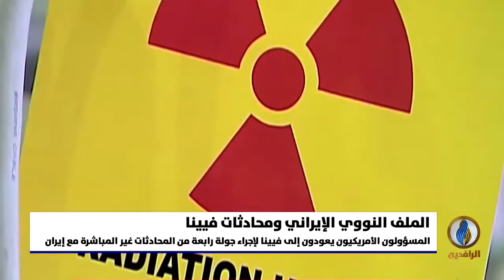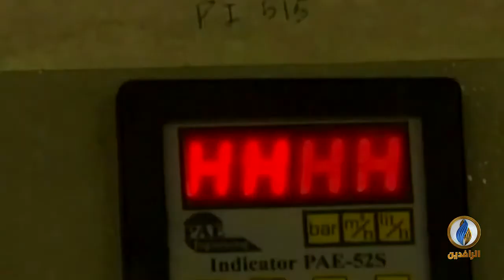تقرير إخباري.. موقع أكسيوس: فجوات كبيرة بين المواقف الأمريكية والإيرانية بشأن العودة للاتفاق النووي